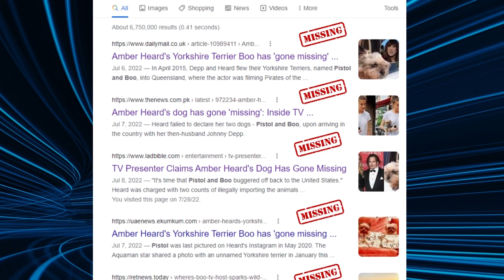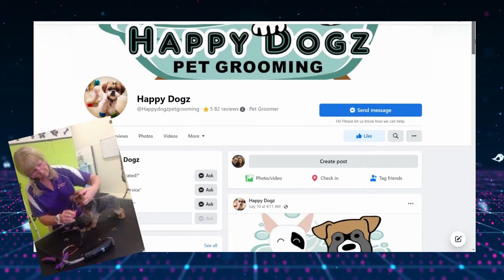MISSING: Pistol and Boo - Where Are They Now? Amber Heard & Johnny Depp's Australia's Dogs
Where are Amber and Johnny's DOGS?  We can't find them.  Sad ending or are they safe?
The Disappearance of Dogs, Pistol and Boo while Amber Heard Remains Silent.  What did they go Through? Where are They Now and What do They Know?

Famous celebrity dogs, Pistol and Boo, fled the country due to the new strict Australian law. Dog-owner and actress Amber Heard refuses to comment on the whereabouts of her dogs.
The most infamous tiny quarantine fugitives who narrowly escaped Australia’s euthanasia countdown in 2015 have now been declared missing by their followers.
Pistol and Boo made canine criminal history when they were smuggled into Australia without being cleared by Australia’s strict border protection.
The two tiny fugitives flew in from California to Australia with their sexiest-man-alive Parent, Johnny Depp, and his then-wife, Amber Heard.
Pawpa Depp was on location filming Pirates of the Caribbean.
Shortly after arriving Pistol and Boo were given some much-needed rest and relaxation with a spa day at Happy Dogz. The Happy Dogz groomers were star-struck by the celebrity pups and they wasted no time sharing photos with them on Instagram.
Alas, their cover was blown once their pictures hit social media, and news of their illegal presence spread like wildfire.
Officials gave Depp and Heard 72 hours to send Pistol and Boo back to the U.S., warning that if they weren't, the dogs would be euthanized.
Pistol and Boo hid out in a rented estate while Depp and Heard fought violently filled with broken glass, blood drippings, a damaged bar top, and a collapsed Ping-Pong table
On May 15th, with just hours remaining, the pups left in a convoy of four cars from the mansion escorted by the Australian government. A secret boarding behind closed hangar doors. Pistol and Boo were flown home, alone reportedly with Heard’s father.
Back on U.S. soil, the infamous biohazard duo assumed life as usual, or so we thought.
Now DMTV news asks….where are they now?
We know that Amber was given custody of both dogs after she and Depp divorced not too long after their return from Australia.
It turns out, from our investigation, that Amber gave Johnny’s dog Boo to her father who is notorious for running dog fighting rings.
He has been jailed a couple of times because of it. It has been widely discussed on social media that both Pistol and Boo may have been killed in one of those rings.
Updates to follow as the DMTV investigation is on going…

TIMESTAMPS
0:00 Where are Pistol and Boo Heard?
0:19 Pistol and Boo are Missing
0:28 Pistol and Boo Australia Smuggling
0:52 Pistol and Boo go to Groomers
1:12 Pistol and Boo Get Caught in Australia
1:27 Depp and Heard Australia Mansion
1:45 Pistol and Boo Return to the United States
2:14 Where are They Now?
2:38 Amber Heard has Custody of the Dogs
2:48 Amber's Father has Boo - Petsmart Records